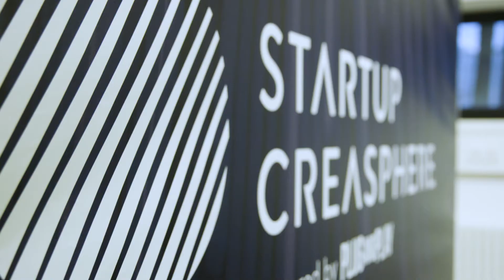Startup Creasphere - Batch 1: Smart Cardia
Meet Smart Cardia - our Batch 1 alumni startup, which developed a medically certified patch that senses and continuously collects blood pressure, ECG, oxygen saturation, respiration and temperature — all from a single location. Machine learning algorithms on the back end, which have been developed from over 15 ongoing clinical trials (2500+ patients), provide clinical insights for multiple diseases.